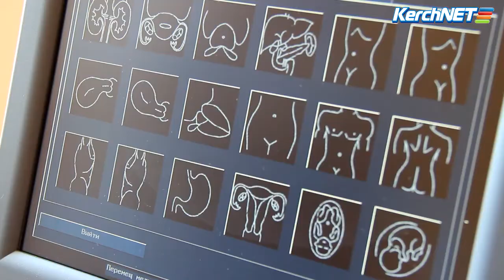В Керчи частный предприниматель купил детской больнице аппарат УЗИ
В Керчи частный предприниматель купил детской больнице аппарат УЗИ. Подробнее